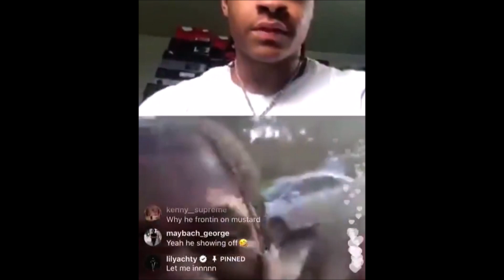Lil Yachty Buys Next Doors House So He Has No Neighbours!!!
Rap moguls are always stressing the importance of "buying the block," but we're not sure if this is exactly what they meant. Either way, Lil Yachty has secured enough bags to make sure that he doesn't have to worry about certain financial troubles that other people his age face daily. The Georgia-born Quality Control artist has often flexed his wealth by purchasing luxury cars and expensive jewelry, but he recently revealed that not only does he own his home, but he bought the house next door, as well.

"This the point I'm making to all the small-time cats," Lil Yachty said in a clip of his Instagram Live with another person. "It's a different ballgame. It's not the same arena, you feel me? It ain't the—look bro, and we don't do the whole, 'Oh, rent on the first.' We don't do the whole, 'I gotta pay on the first.' Rent, whatever the case may be. I ain't seen rent since...and this is my house! Like I own this house. And on the 28th, I actually bought a house next door."

The person was surprised and Yachty revealed that he decided to scoop up the property because "I didn't want no neighbors. I already got the contract." The rapper was enthused to show off the property, but he decided to wait for another time.